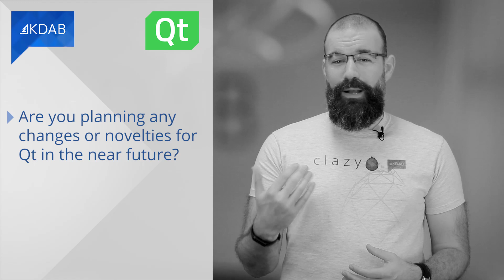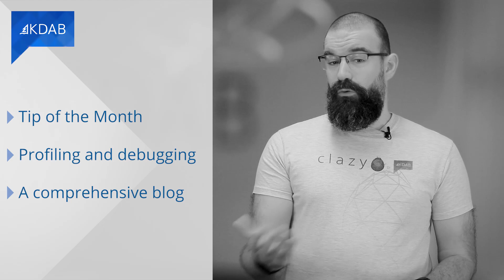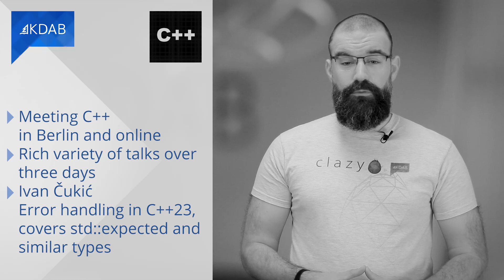KDAB News 10/2022 – Interview with New Qt Chief Maintainer Volker Hilsheimer; Qt WS 2022 and more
Welcome to KDAB News, the monthly update for developers working with Qt, C++ and 3D technologies.

In this edition, we have:

0:00 Intro
0:30 News new feature
0:50 Interview with new Qt Chief Maintainer Volker Hilsheimer
12:25 Qt World Summit 2022
13:14 Tip of the month
15:00 Announcements